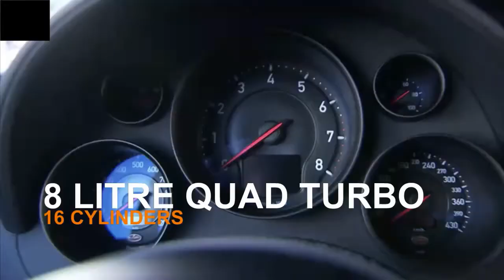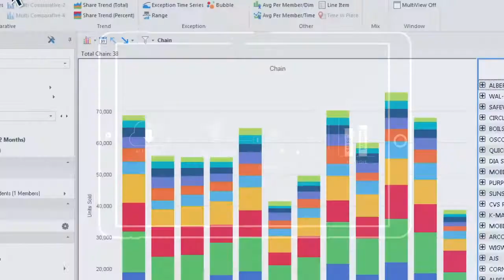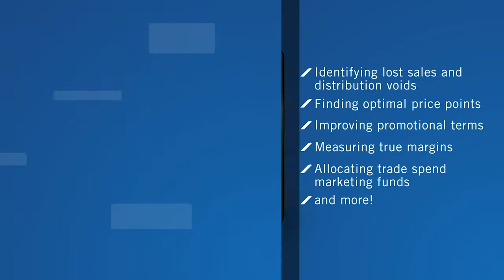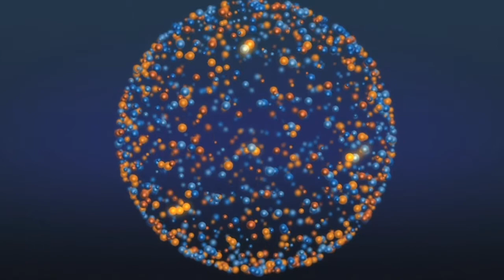Salient Margin Minder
Learn what we have to offer and what sets us apart from the competition.